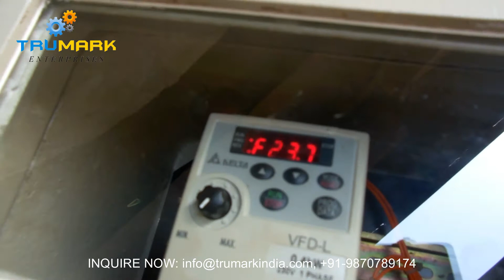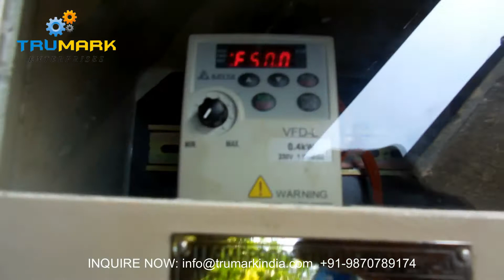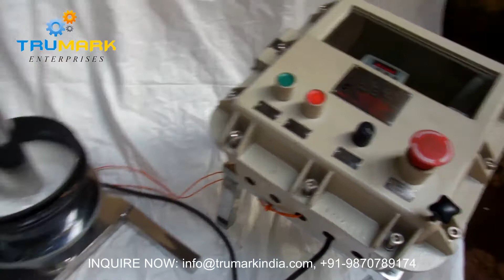lab scale homogenizer mixer, emulsifier, stirrer, agitator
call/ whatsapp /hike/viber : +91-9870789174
skype: trumarkpharma

tru mark present range of custom made lab scale mixers for wide range of application, from  tissue culture to bio labs, pharmaceutical trails etc in every lab our product have application of its own, we can design product as per your need , various design of propeller & cage is available to get high or low shear mixing